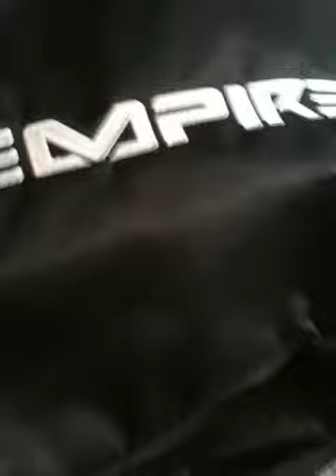Gearbag paintball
Yeah